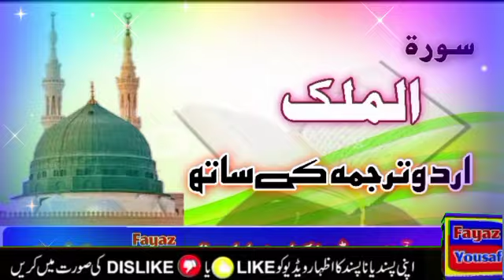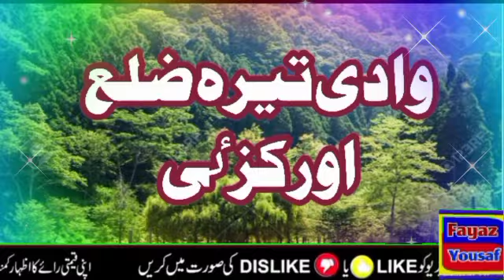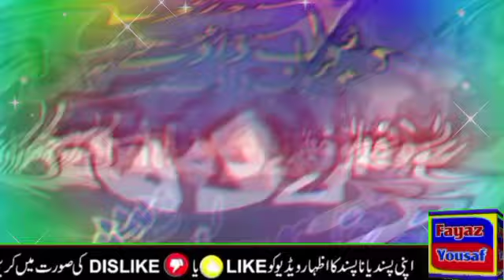چادرپوشی د نصیحت نہ ڈک نظم chadar pushi nazam 2022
Chadar